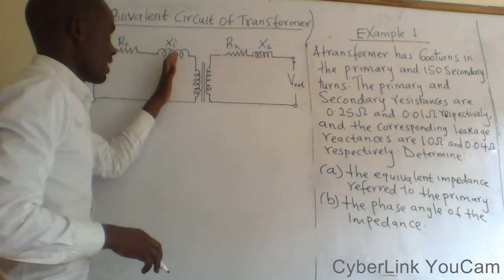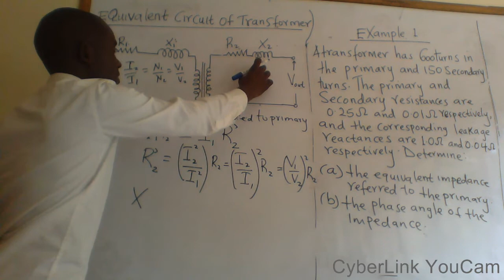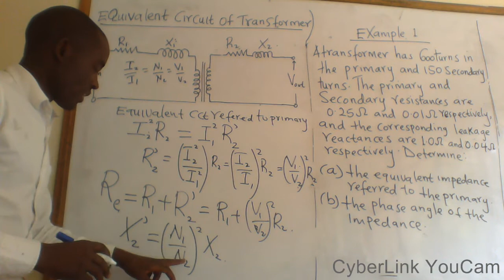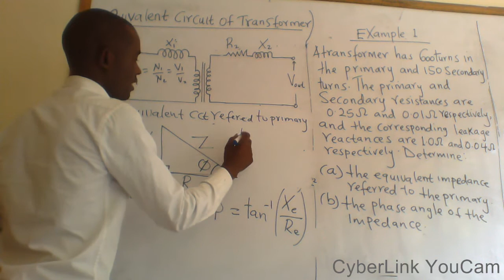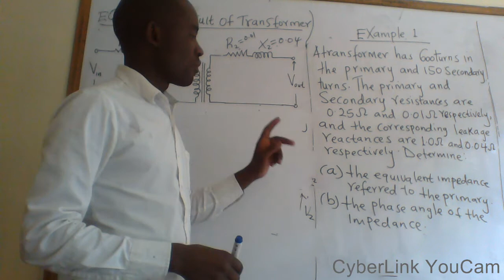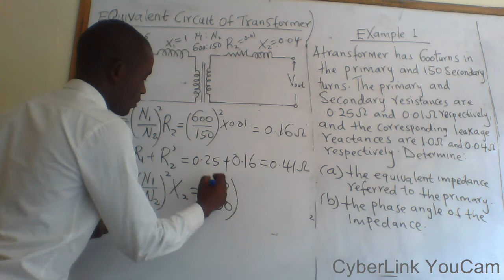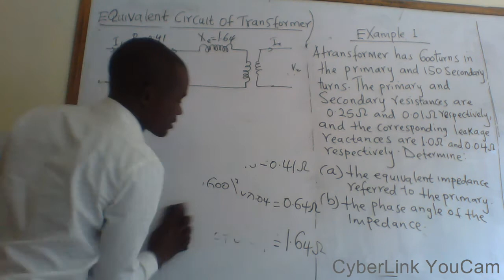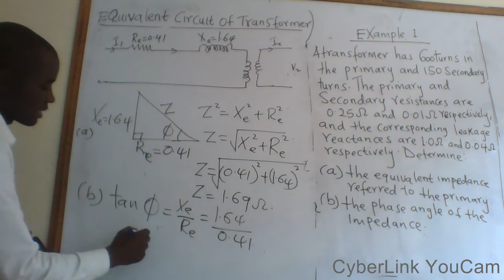Equivalent circuit of transformer